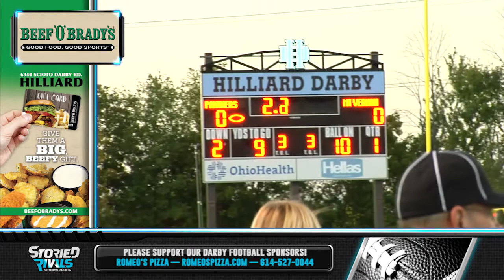wk5_mtvrn_a_hd316